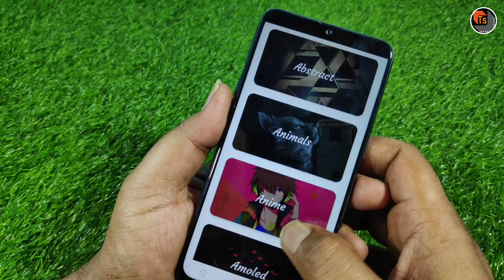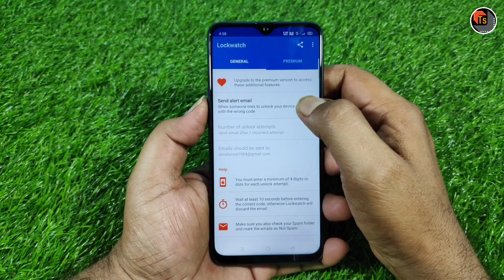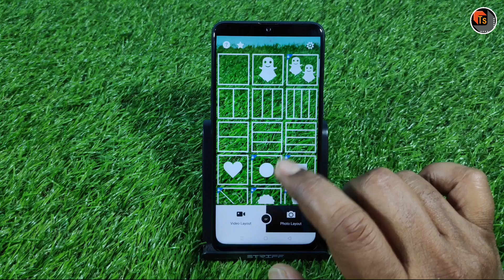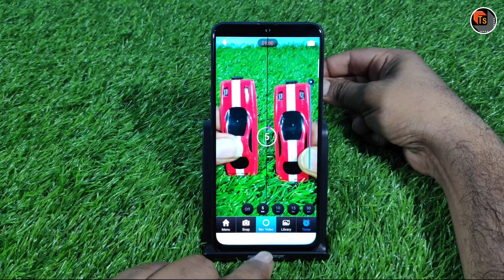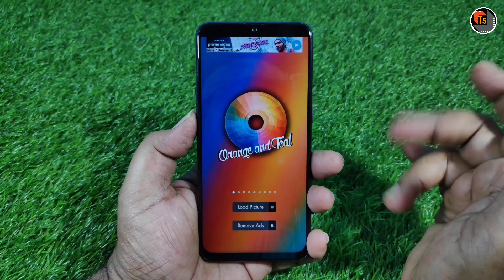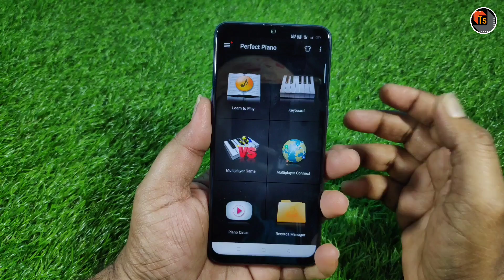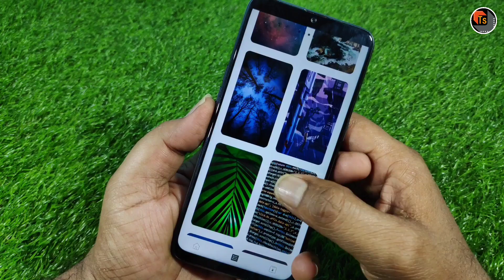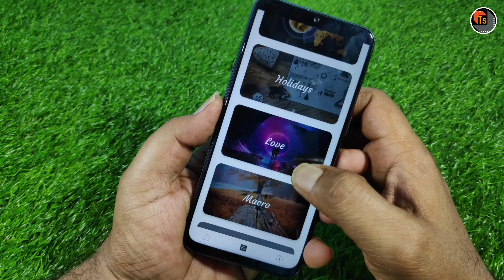Top 5 Best useful Android Apps 2020|Latest Android apps April 2020|Newest Android apps 2020 Telugu